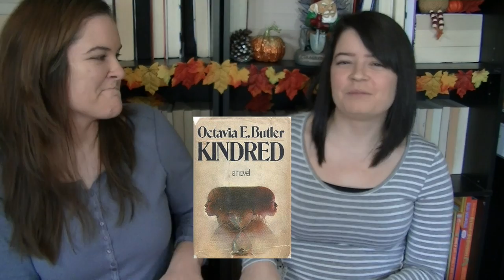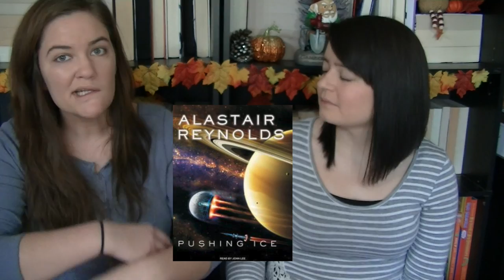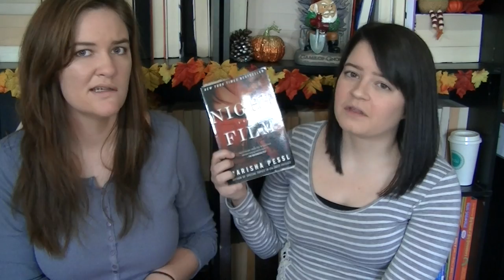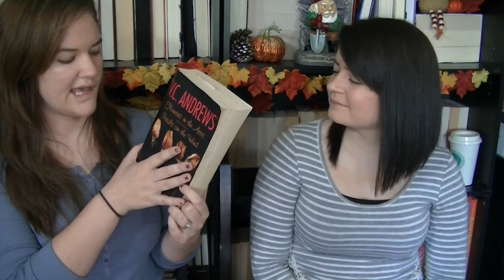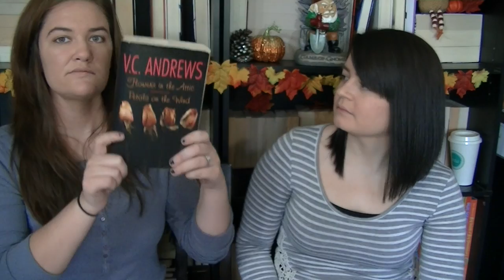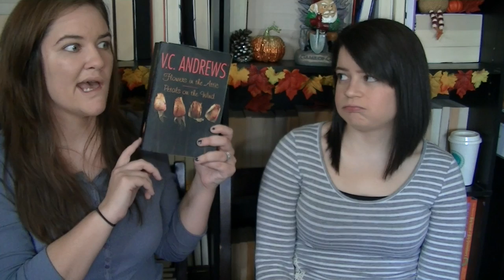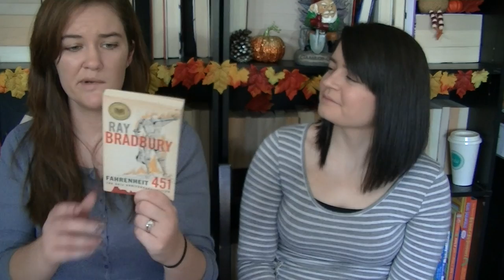Reading Wrap Up | Oct 2018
What we read in October!!!

BOOKS MENTIONED
Kindred
Pushing Ice
The Winter People
An Absolutely Remarkable Thing
Record of a Spaceborn Few
Northanger Abbey
The Diabolic
Night Film
The Wicked Deep
The Inconvenient Indian
Fahrenheit 451

SNAPCHAT JessGameofTomes

SNAPCHAT ChristeenaP

CHANNEL ART CREATED BY: Megan Unthank @MegUnthankArt on Twitter and Instagram

THIS VIDEO WAS EDITED BY Jessica